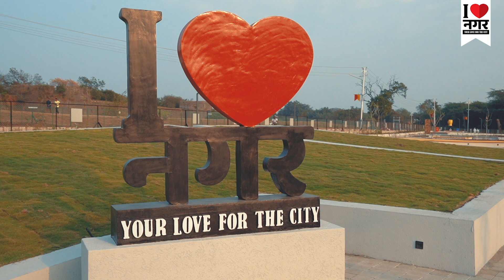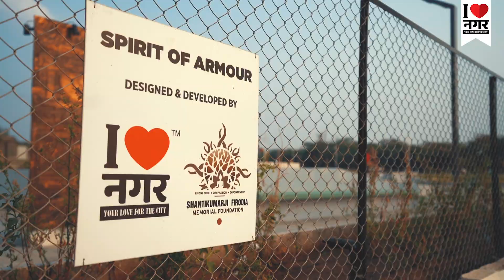Spirit of Armour | Ahmednagar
जाज्वल्य देशभक्तीचे "स्पिरिट ऑफ आर्मोर" पार्क

१९७१च्या भारत-पाक युद्धातील भारताच्या ऐतिहासिक विजयाचे प्रतीक म्हणून "आर्मर्ड कॉर्प्स सेंटर अँड स्कूल, शांतीकुमारजी फिरोदिया मेमोरियल फाऊंडेशन व I Love Nagar" यांच्या संकल्पनेतून या पार्कचे निर्माण करण्यात आले आहे.
नुकतेच प्रजासत्ताक दिनाचे औचित्य साधत या पार्कचे उद्घाटन करण्यात आले आहे.
शिल्पकार शुभंकर कांबळे यांच्या कल्पकतेतून इथले प्रत्येक शिल्प साकारले गेले आहे.
या पार्क ने अहमदनगर शहराच्या सौंदर्यात नक्कीच भर पडेल.
लष्करी शहर म्हणून ओळख असलेल्या आपल्या अहमदनगर मध्ये केवळ विरंगुळा म्हणून नव्हे तर "देशभक्तीचे प्रतीक" म्हणून हे पार्क समोर येईल.